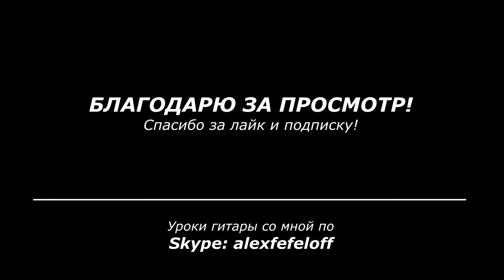Лиза [Андрей Губин] | Александр Фефелов